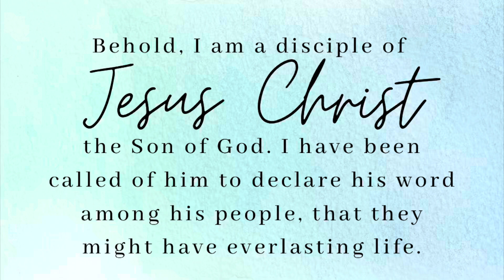Disciple of Christ